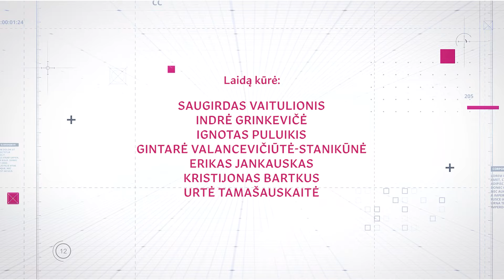Skirmantas Malinauskas įvardijo įspūdingas sumas, uždirbtas iš skandalingų tyrimų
Skirmantą Malinauską puikiai pažįsta visi, kurie domisi šalies aktualijomis ar skandalingais žurnalistiniais tyrimais. Šį kartą laidoje – atviras pokalbis su tinklaraštininku ne tik apie skandalus ar jų herojus, bet ir apie tai, koks Skirmantas Malinauskas yra namuose bei dėl ko jam priekaištauja žmona.

Lrytas laidoje „JOKIŲ FILTRŲ su Saugirdu Vaitulioniu“ – nuoširdūs pokalbiai su ryškiausiais šalies žmonėmis, kuriuose pašnekovai pasirodo nusiėmę visus tiek visuomenėje, tiek socialiniuose tinkluose vyraujančius filtrus. Laidą žiūrėkite kiekvieną ketvirtadienį 20 valandą.